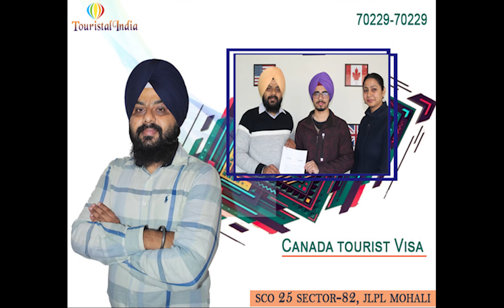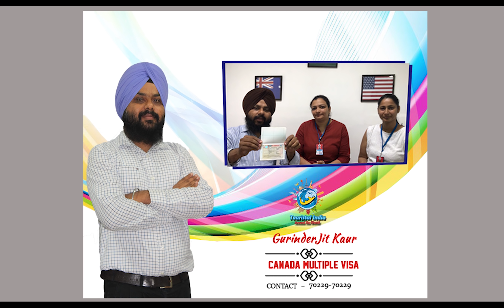Canada 10 year multiple entry visa @ 21 year age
Canada 10 year multiple entry visa in the age of 21 year